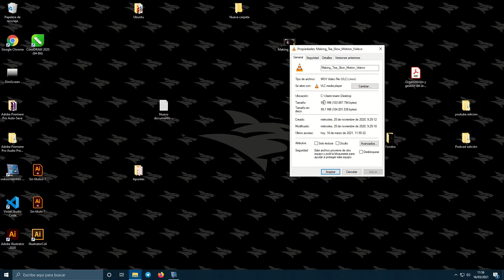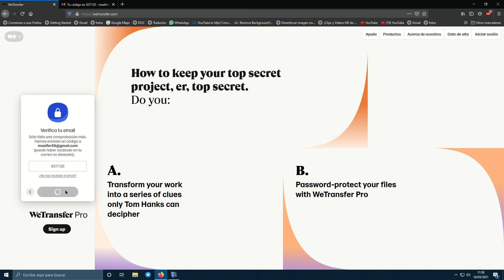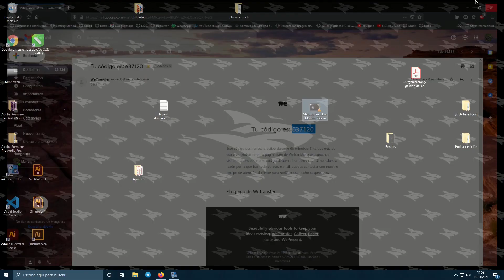📁 Cómo Enviar ARCHIVOS PESADOS por GMAIL | MUY FACIL 📧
En este tutorial vamos a aprender a cómo enviar archivos pesados por correo electrónico, por ejemplo desde Gmail. De esta manera podremos enviar archivos que ocupen más del límite de 25 mb para poder ser enviados por email.

Para ello utilizaremos una aplicación que se llama wetransfer que sirve para enviar archivos grandes por correo electrónico.